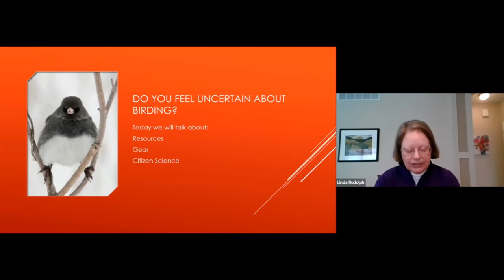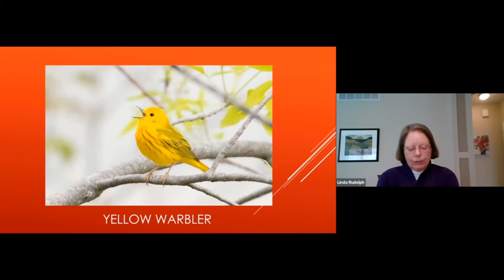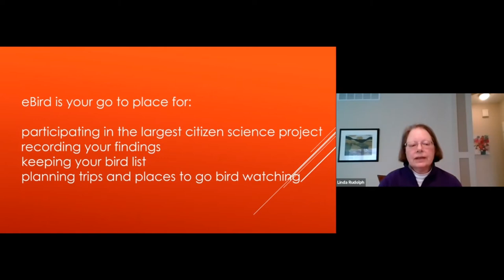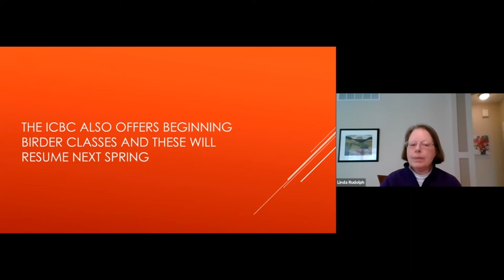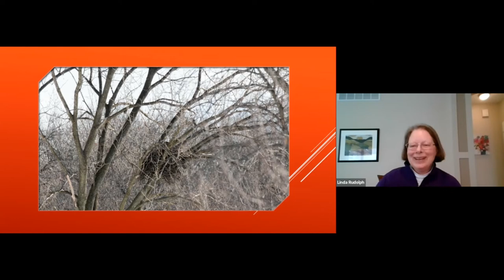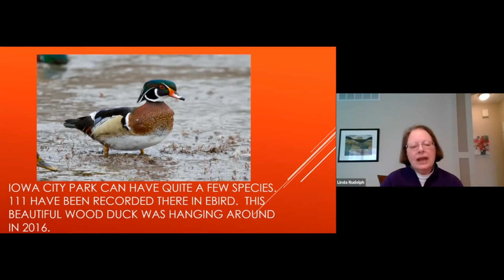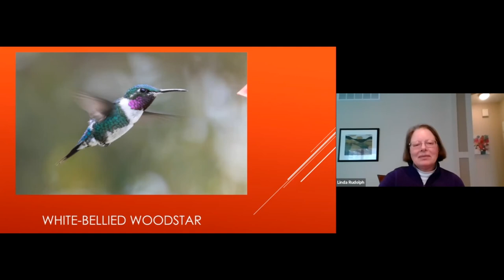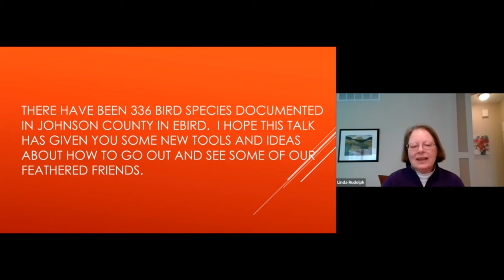Discover Iowa's Birds: Intro to Birding with Linda Rudolph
The University of Iowa Sciences Library invites you to learn how to get started with birding on campus and beyond with Linda Rudolph! For resources to accompany her talk, go

Linda Rudolph is a Coralville resident. She is a transplanted New Yorker, who retired from the University of Iowa Hospitals and Clinics as an inpatient clinical pharmacist. Since retirement she has become an active local birder. Linda currently serves in the Iowa Ornithologists' Union as the Iowa Birds List Serve Co-Administrator. When she isn't hiking local areas, she enjoys international travel for birdwatching. Linda has currently seen over 3,400 bird species.